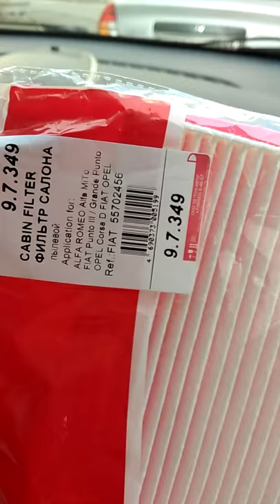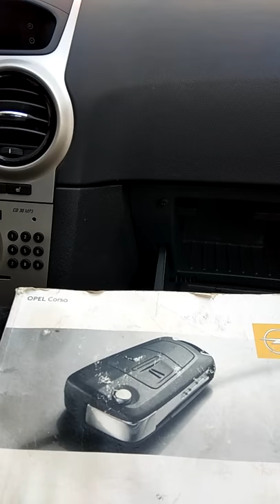Замена фильтра салона Opel Сorsa D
Замена фильтра салона Opel Сorsa D 1.4 без снятия бардачка, если нет головки TORX T20